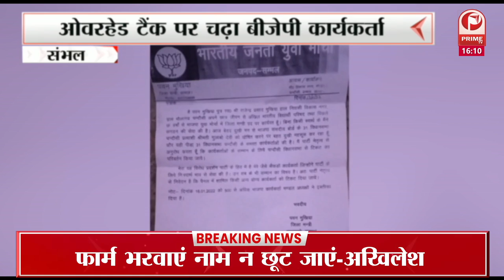बीजेपी और निषाद पार्टी के बीच यूपी चुनावों में सीटों को बंटवारे को लेकर मीटिंग जारी है || Prime Tv